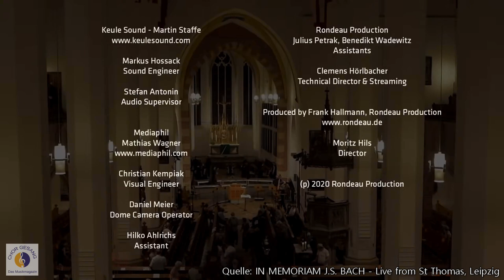J.S. Bach "Aus der Tiefen rufe ich, Herr, zu dir" | Leipziger Cantorey & Sächsisches Barockorchester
"Aus der Tiefen rufe ich, Herr, zu dir" Johann Sebastian Bach - BWV 131 (1) + (2)
Leipziger Cantorey & Sächsisches Barockorchester

0:03 | Chor "Aus der Tiefen rufe ich, Herr, zu dir"
4:37 | Arioso and Choral (Sopran, Bass) "So du willst, Herr, Sünde zurechnen"

Mit dem altliturgischen VI. Busspsalm wandte sich Bach einem der meistvertonten Texte der christlichen Tradition zu. Durch die auf einen Mühlhäuser Pfarrer gemünzte handschriftliche Bemerkung «Auff Begehren Tit: Herrn D: Georg Christ: Eilmars in die Musik gebracht von Joh. Seb. Bach Org. Molhusino» erweist sich BWV 131 als eine der frühesten datierbaren Kompositionen Bachs; eine Beziehung zu dem die Thüringer Reichsstadt verheerenden Stadtbrand von 1707 ist immer vermutet worden.

On the original score Bach added a note stating that this work was commissioned by Georg Christian Eilmar, pastor of the Marienkirche, Mülhausen, and it must therefore date from 1707-8. The occasion of the work is not stated but the text suggests a penitential service. This might be connected with a serious fire which occurred shortly before Bach took up his position in the town. A great part of the inner city was destroyed and many families left homeless.
Like many mid-German sacred concertos from the 17th century, the cantata draws on two textual sources simultaneously. One is the whole of Psalm 130. This is one of the seven penitential psalms, but is still more a psalm of hope. It takes a prominent place in Christian liturgy for the dead, not as a lament but as an expression of trust in God the Redeemer. Every movement of the cantata takes as its text one or two verses of this psalm, so that at the end of one movement the text of the next is already anticipated.

© CHOR GESANG - Das Musikmagazin (2020)
mit freundlicher Genehmigung von Rondeau Production